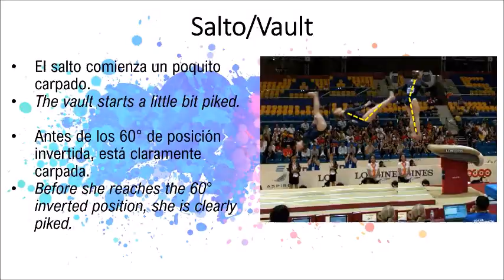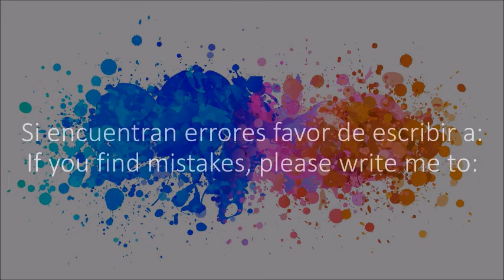#4 Mis notas / My answers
2022 COP: Practica Nota D - D Score Practice
Mis Respuestas / My answers